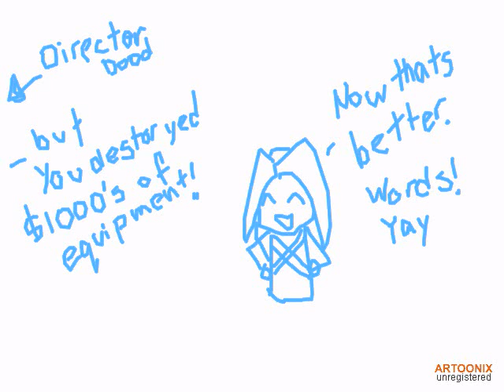Super cute Sephiroth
A random animation I made out of boredom.